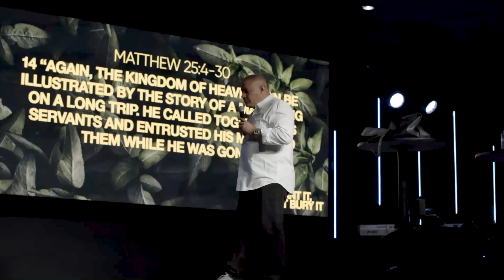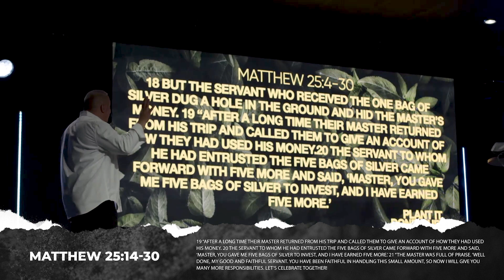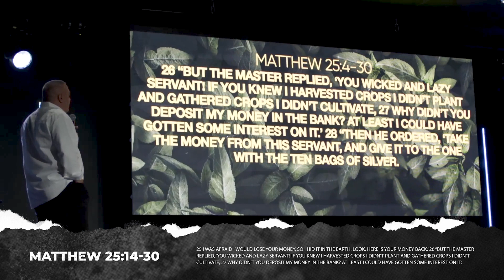Plant It Don't Bury It - Mark Novales | CityReach Church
Welcome to CityReach Church! You are watching the most recent message from our Pastor Mark Novales , where she shares a message titled, "Plant It Don't Bury It". We hope this inspires you - share this message with someone else so they can be impacted too!